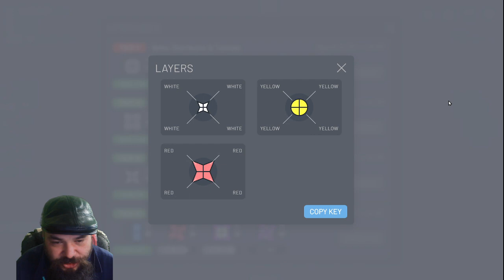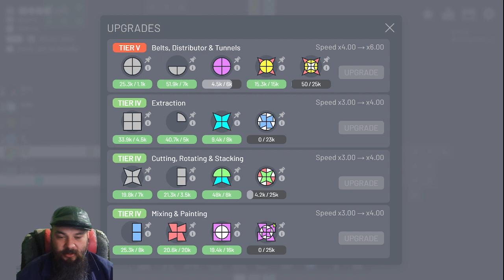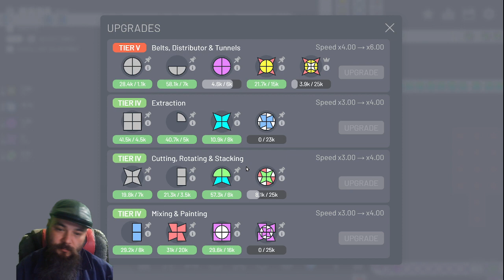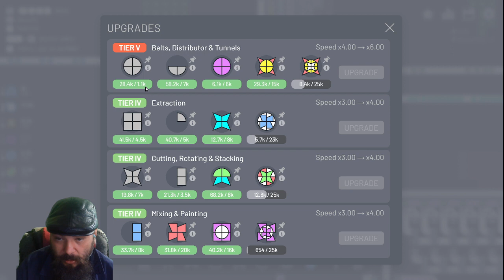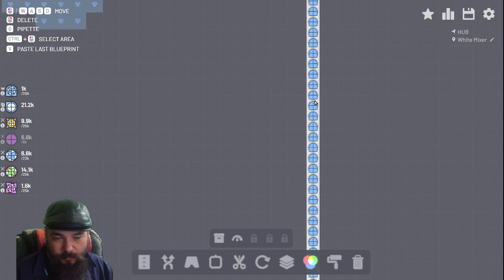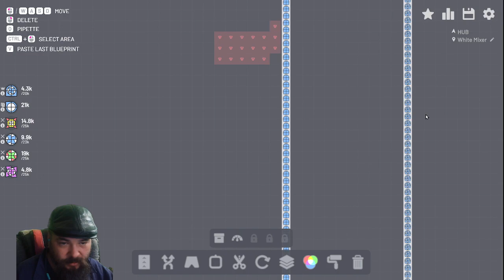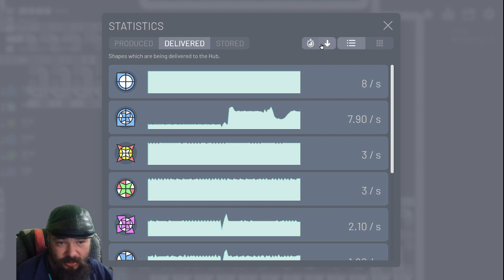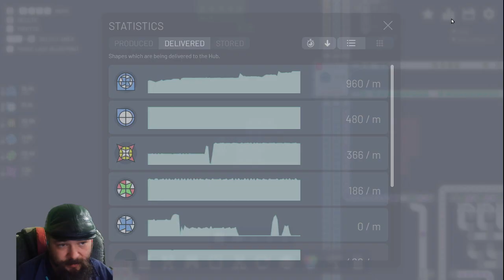Shapez, Episode 4